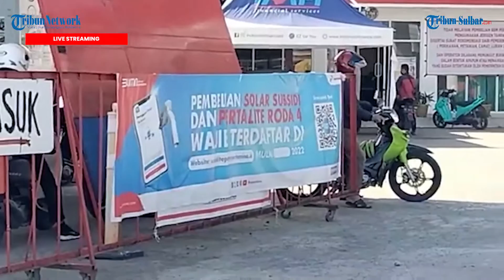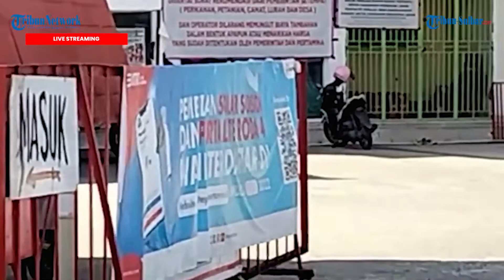Isi Pertalite & Solar Dengan Aplikasi My Pertamina Belum Berlaku di SPBU Kali Mamuju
TRIBUN-SULBAR.COM, MAMUJU- Rencana PT Pertamina dalam menerapkan pembelinya Bahan Bakar Minya (BBM) bersubsidi jenis Pertalite dan Solar lewat aplikasi My Pertamina belum juga di berlakukan.

Meski setiap Stasiun Pengisian Bahan Bakar Umum (SPBU) sudah memasang spanduk pemberitahuan.

Seperti terpantau di SPBU Kali Mamuju, Jl Insinyur Juanda, Kabupaten Mamuju, Sulawesi Barat (Sulbar), Kamis (15/9/2022).
Simak videonya.(*)

Laporan Wartawan Tribun-Sulbar.com, Fahrun Ramli